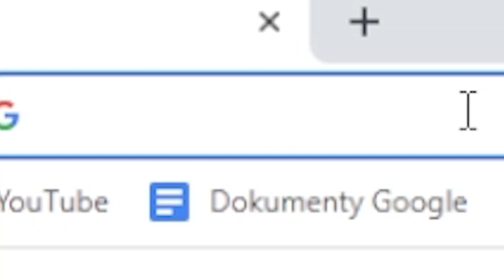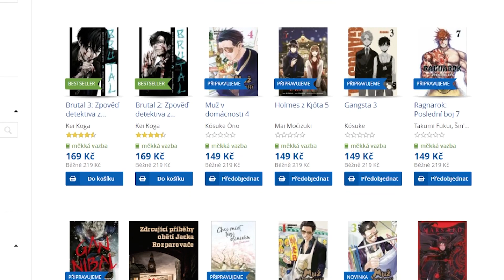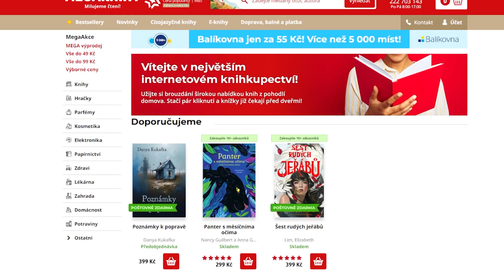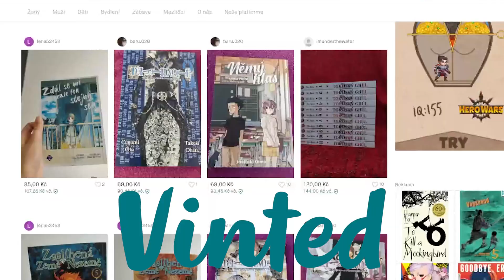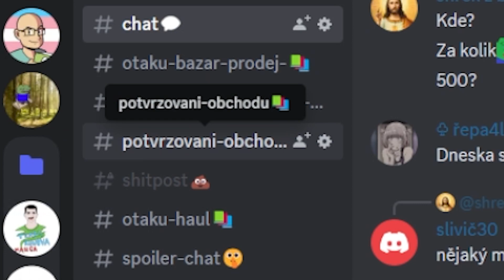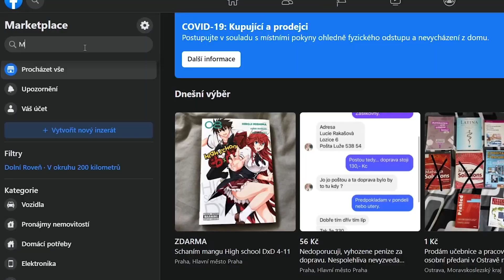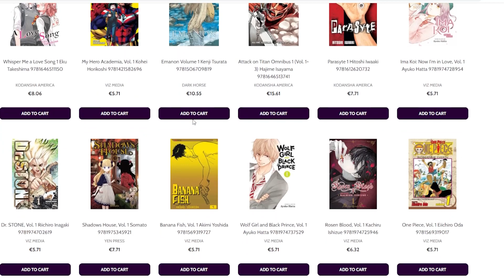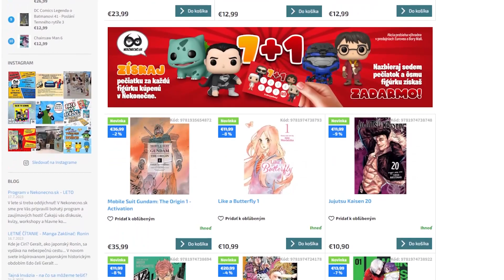Kde nejlépe KOUPIT MANGU v roce 2025?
Tak snad už se mě nikdo nebude ptát, kde koupit mangu!

(Nezapomeň na 10% slevu s kódem "JACOBER")
(Změň měnu na GBP)

Staňte se členem tohoto kanálu a získejte přístup k těmto výhodám:
-Nové video uvidíš o hodinu dříve než všichni ostatní
- Ultimátní odznak  při streamu + ultimátní emojis
- Jseš truly the best person on this planet